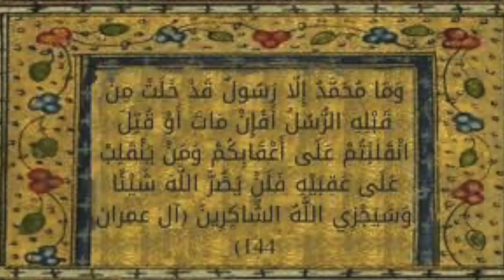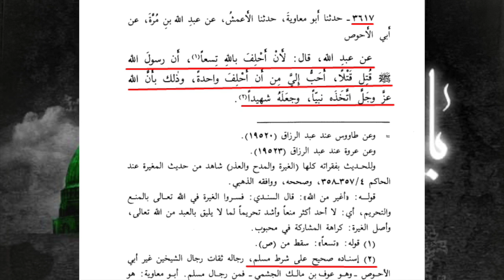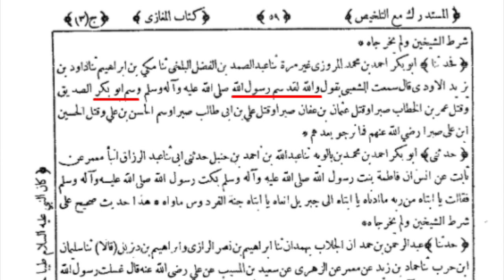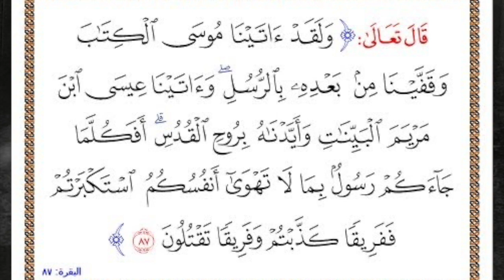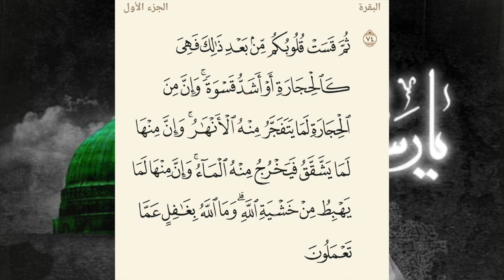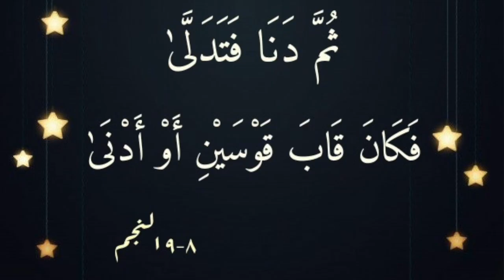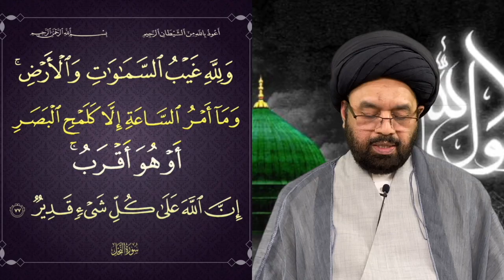Part 1 | Shadaat e Rasool(s.a.w.w) | Maulana Syed Shahryar Raza Abidi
شہادت رسول اللہ ص
شہادت رسول اللہ ص قرآن میں؟